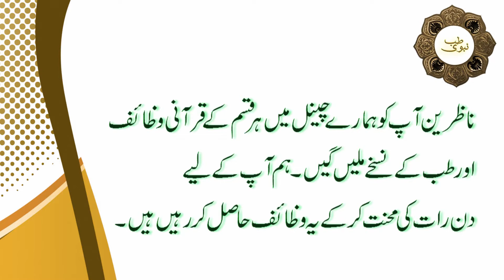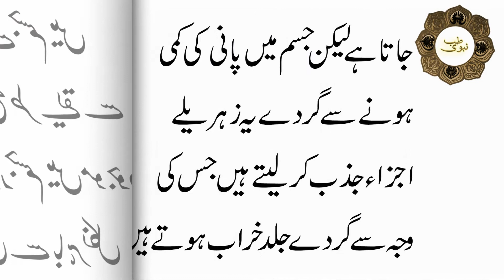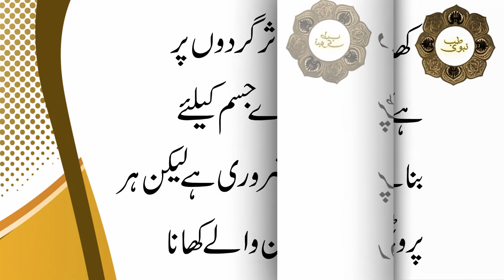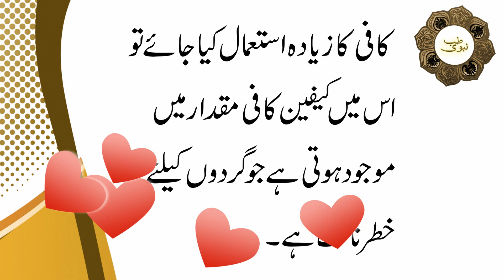Kidney ko Fail karne wali Mistakes | Gurdo Ko Fail Kar Sakti Hain Roz Ki Yeh Choti Choti Galtiyan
A.o.A Dosto TIB-E-NABVI Main Aap Sb Ko KhushAmdeed, Aj ki is video main ap janain gy keh Kidney ko Fail karne wali Mistakes.
Kidney ko Fail karne wali Mistakes is video main hum aap ko bta rahy hain ke hum roz mra zindgi main kuch aisi galtiya kartay hain jin se humari kidney bhi fail ho sakti hai jesa ke coffee ka ziada istmal kuki is main cafine kafi ziyada miqdar mian hoti ha jis ka ziyada astmal kidney ko khrab kr sakta ha.

JazakAllah Khair